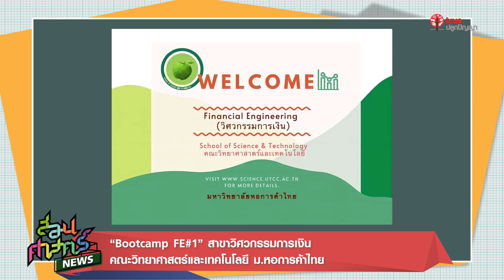“Bootcamp FE#1” สาขาวิศวกรรมการเงิน คณะวิทยาศาสตร์และเทคโนโลยี ม.หอการค้าไทย